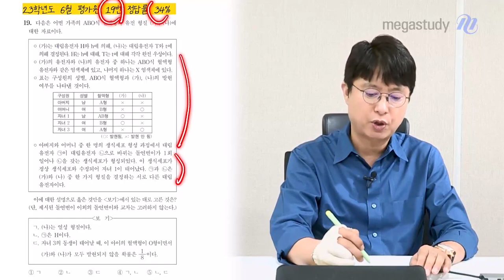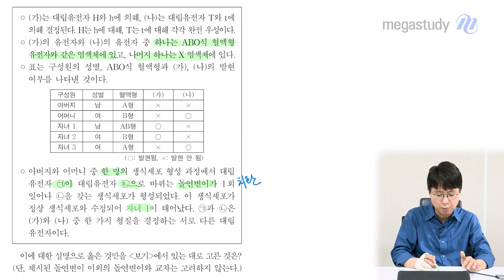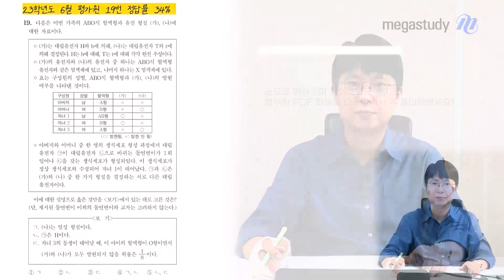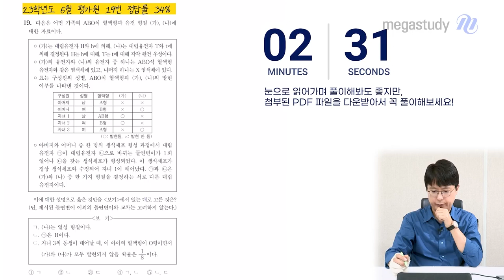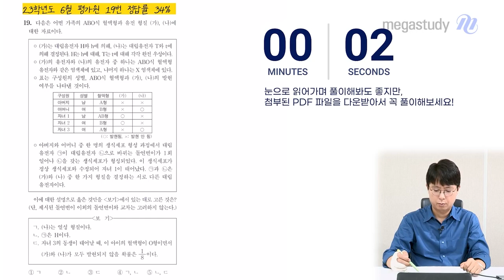[메가스터디] 생명과학 백호쌤 - 5분 기출 트레이닝 (23학년도 6월 모평 19번)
생명과학 백호 선생님의 23학년도 6월 모평 19번
5분 기출 트레이닝 영상입니다.